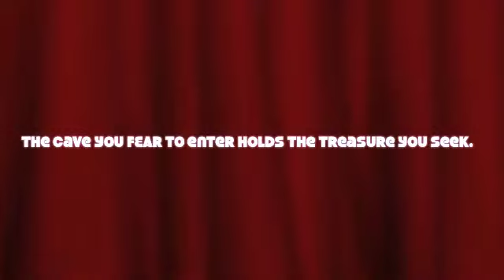Defy it Diet #6 - Confessions of a Pleasure Addict Pt.2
This is part 2 of my Pleasure Addict series.
Weight is still 252.6 here, but as I type this I'm at 250.8!

Fastinggurl31 talking about the food industry and the "Halo Effect". FFwd to 6:56